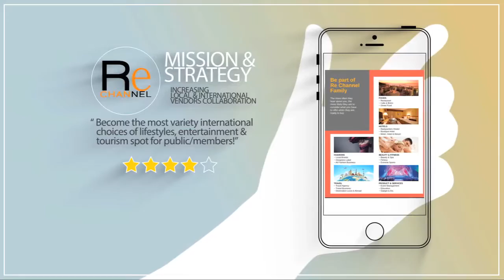Digital Re promo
GET TO KNOW THE NEW UPCOMING LIFESTYLE TV, WITH LOTS OF OFFERS, INFO, ENTERAINMENT & MORE.
LOG ON TO rechannel.my